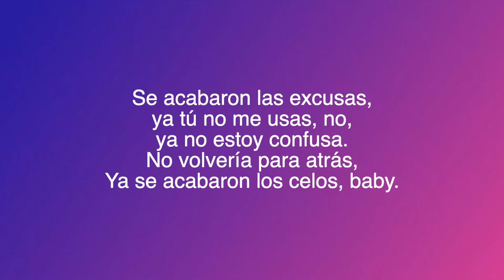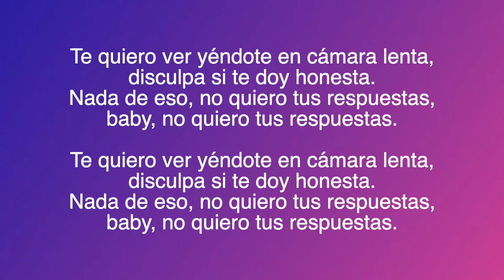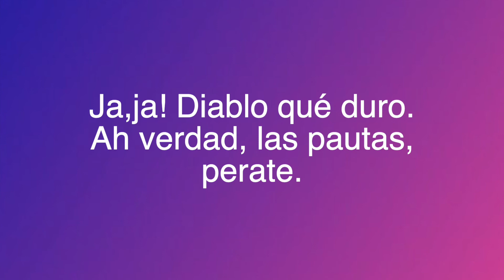VF7 - Falsas Promesas Letra